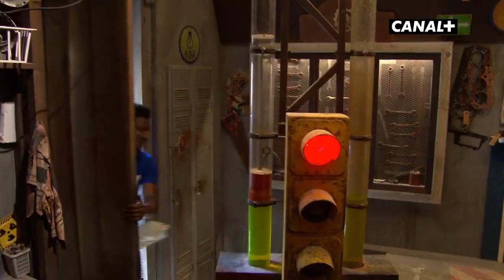OUMAR MANET AU GARAGE - FORT BOYARD AFRIQUE (19/10/19)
Oumar Manet a fait un tour dans le garage de FortBoyardAfrique ! Une épreuve qui a le mérite d'être renversante.

Retrouvez les aventures pleines de rebondissements de nos célébrités africaines en vous abonnant à la chaîne YouTube de Fort Boyard Afrique